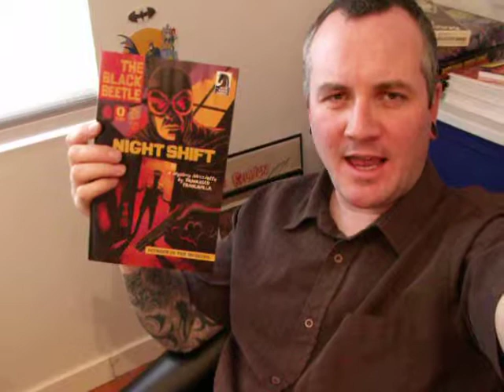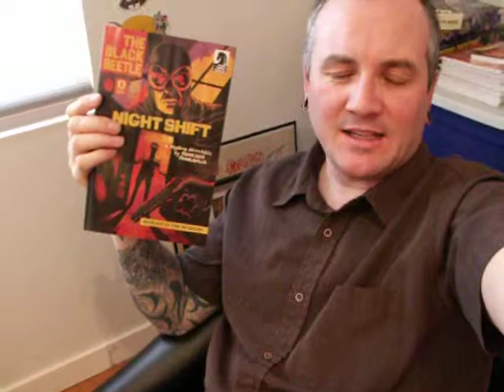ONE SHOT The Black Beetle #0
Now that I'm starting to catch up on almost 2 months of missed comic reading, decided to do a series of One Shot videos where I just talk about one comic right after I've read it.  First up is The Black Beetle written and drawn by Francesco Francavilla and put out by Dark Horse.